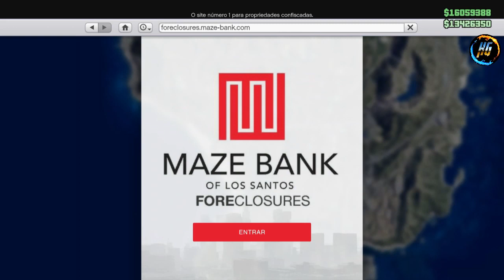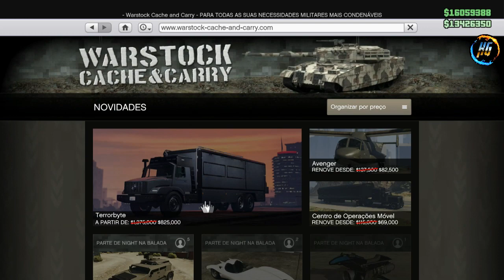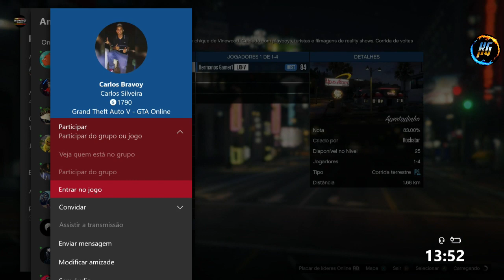GTA V *SOLO* DUPLICAÇÃO DE CARROS SUPER FÁCIL FAÇA MILHÕES PARA A DLC DO CASINO XBO1/PS4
Gamertag (Xbox One):

IIHERMANOSII
Hermanogamer1
Hermano 4i20218

 ID:PS4

PSN: Hermanos_games

• Modo diretor
• Trajes
• Dinheiro honesto
• Dicas
• Bugs

Página do Skull no Facebook:
SKULL GAMERS

Canais parceiros